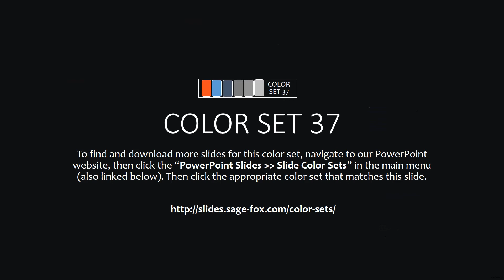Free PowerPoint Slide #6691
SageFox PowerPoint: Choose from over 18,000 Free PowerPoint Templates & Slides, with new content

added daily. All SageFox PowerPoint and images are free to use, with NO FEES or registration

required. Feel free to use for school, business or personal use. SageFox Free PowerPoint Templates

are not to be sold or redistributed in any form.